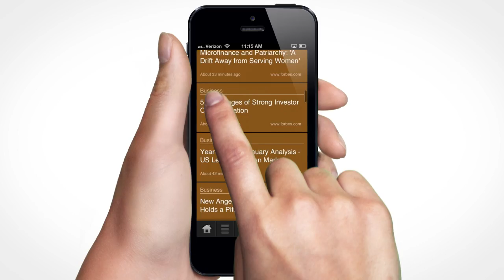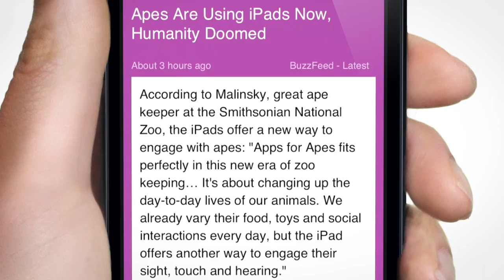TLDR Reader for iPhone and Android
TLDR Reader app is available now for iOS and Android. Read summaries of news from CNN, Reuters, Politico, Salon, Forbes, BBC, Mashable, TechCrunch, People, Vogue, Sports Illustrated, and more than a hundred other news sources. Much more than just an RSS Reader, use the integrated search to locate more related news stories and their summaries. A full featured mobile browser allows you to visit any site. Press the TLDR button to summarize any web page. TLDR is powered by Liquid Helium, the most powerful language analysis technology available.

The TLDR Reader app builds on Stremor's popular TLDR Plugin technology for Chrome, Safari, and FireFox. So now whether you are on a desktop, or mobile you can summarize any long web page. The powerful language heuristics engine, Liquid Helium, comprehends written language in English, Spanish, French and German. Students, professionals, and anyone looking to read articles on the go can benefit from this free software. You will never have to comment on reddit that an article is "Too Long; Didn't Read" again. So what are you waiting for?

As CNET said, "This free app will be a no-brainer for those who want quick summaries of long articles."

TLDR Reader requires an Android phone or tablet running:
Icecream sandwich, Honey Comb, or JellyBean
Or an iPhone or iPad running iOS version 6.0 or Higher

Soundtrack is licensed from Tim McMorris.